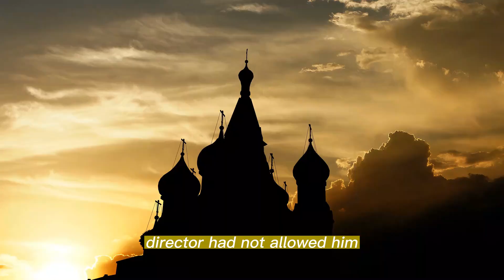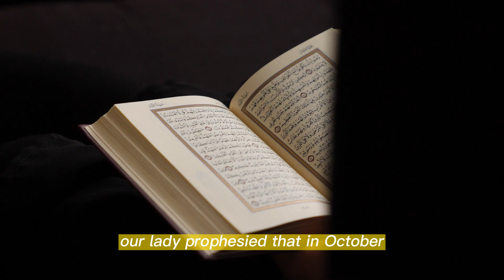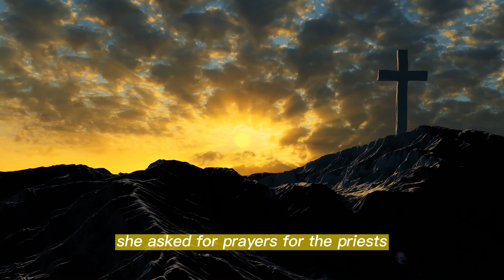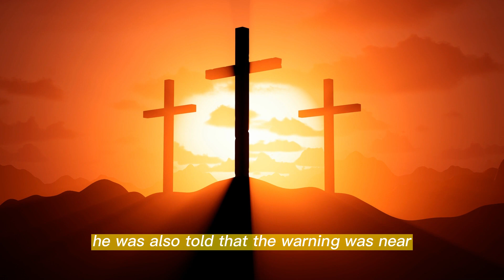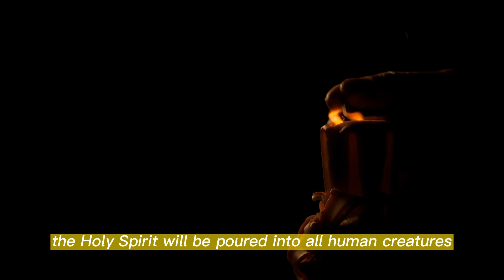The Supernatural Sign That Father Oliveira Received And The Dark Truth About 2024, Revealed!